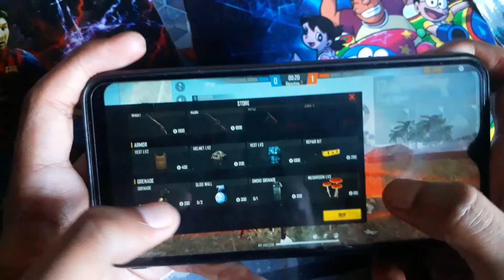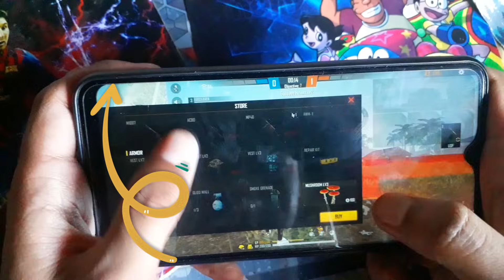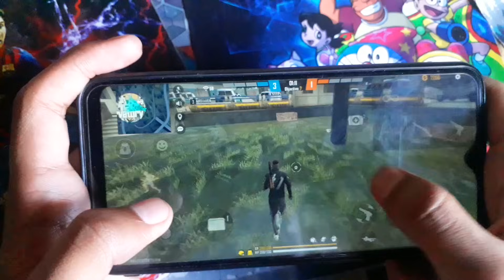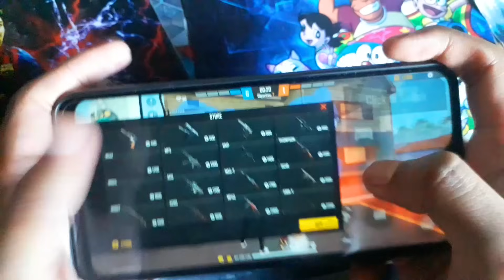My 2GB Ram Phone Handcam Free Fire Gameplay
How to Play Free fire Max

☆ OnZan